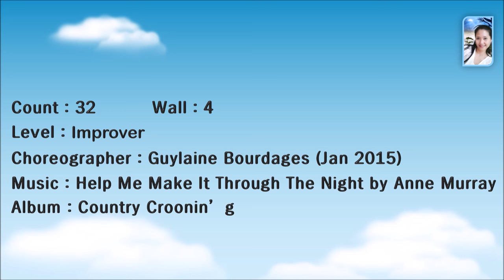Help Me Make It Through The Night Line Dance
Level : Improver
Choregrapher : Guylaine Bourdages (Jan 2015)
Music : Help Me Make It Through The Night by Anne Murry
Album : Country Croonin'g

천호현대백화점 문화센터 ( 화요일 3시, 4시 )
Peach Linedance